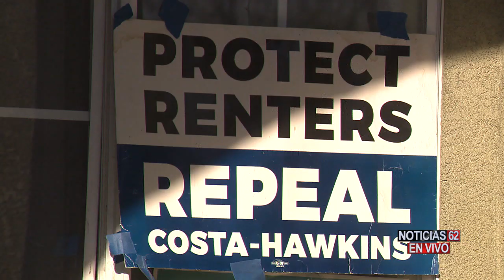COMPAÑÍA INVERSIONISTA VENDE SU CASA SIN SU CONSENTIMIENTO – Noticias 62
Una familia hispana asegura que una compañía inversionista les ha vendido su casa con una engañosa modificación, afortunadamente el juez ordenó que la familia Venegas se puede quedar en su casa mientras continúa el litigio , pero las autoridades recomiendan antes de que usted firme cualquier documento de modificación consulte con un abogado.
José Luis Muñoz nos informa.